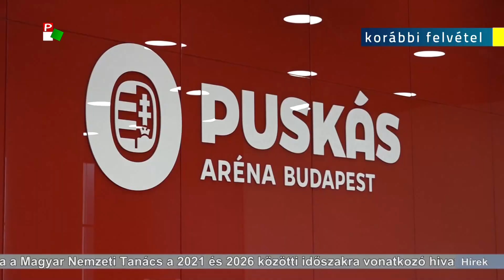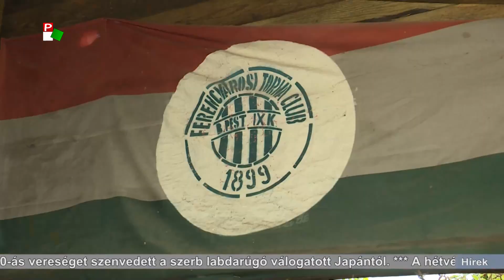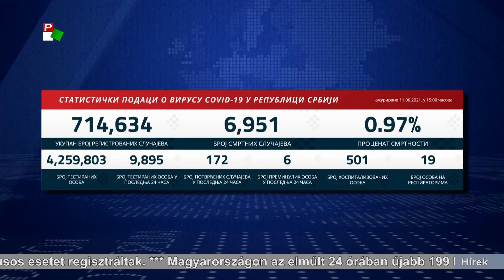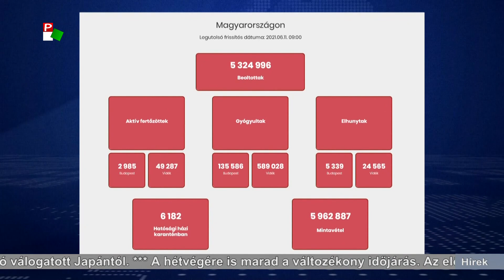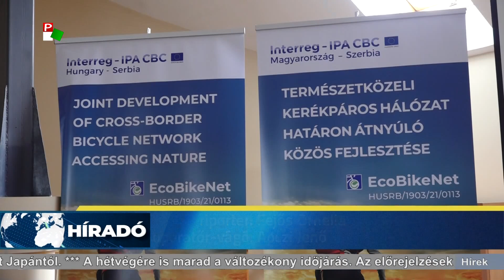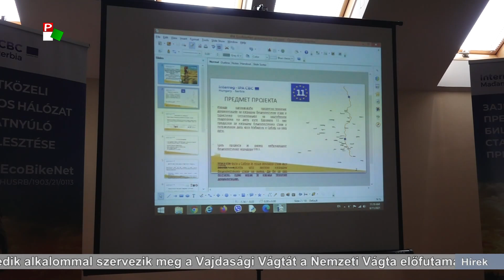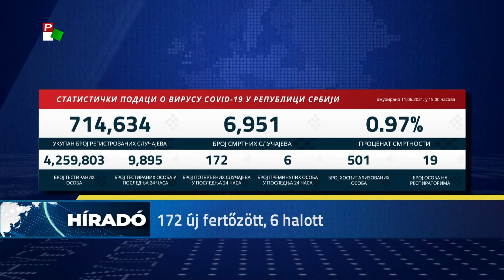Híradó – 2021.06.11. 17.30h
A Híradó főbb témái:
- Ma este kezdődik a 16. labdarúgó Európa-bajnokság.
- Kilencedik alkalommal szervezik meg a Vajdasági Vágtát.
- Elfogadta a Magyar Nemzeti Tanács a 2021 és 2026 közötti időszakra vonatkozó hivatalos nyelv- és íráshasználati stratégiát.
- Folyamatos az immunizáció Szerbiában. Kétszáz alatt a napi esetszám.
- Fizetni kell a parkolásért az Újvidéki Strand környékén.
- A hétvégére is marad a változékony időjárás.